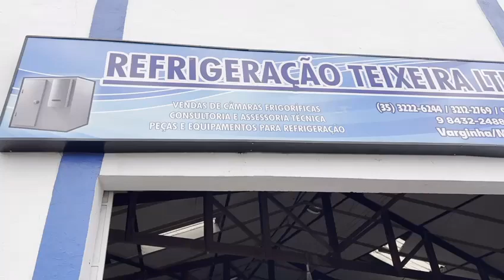Teixeira Câmaras Frigoríficas Paraisópolis MG